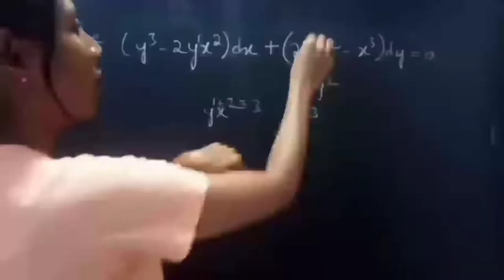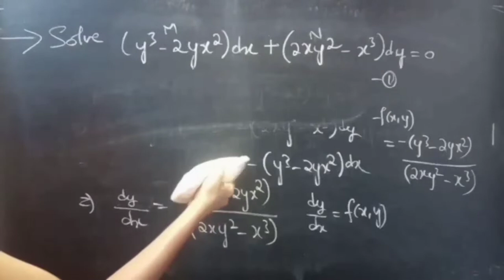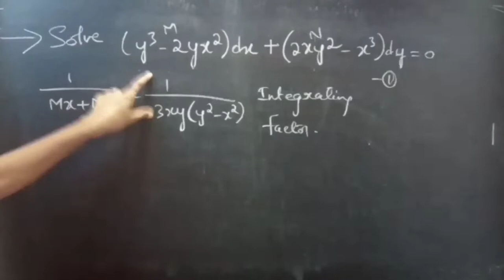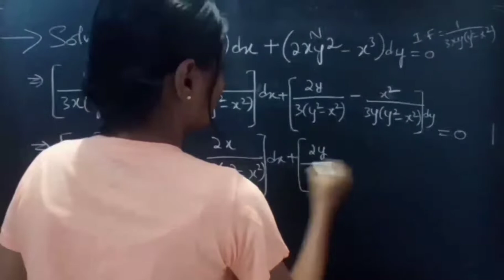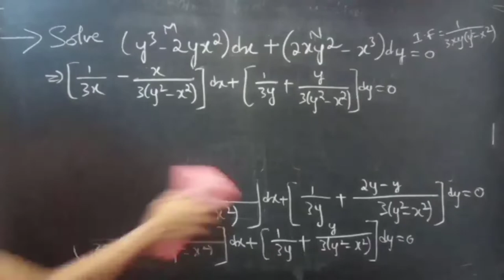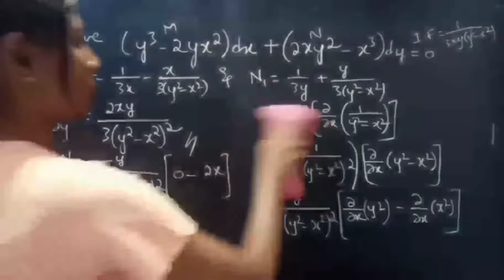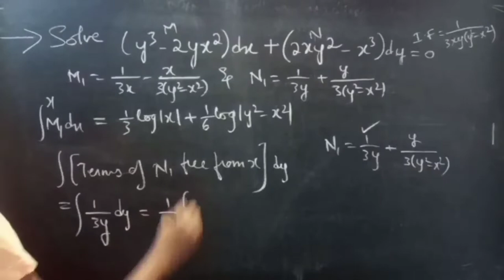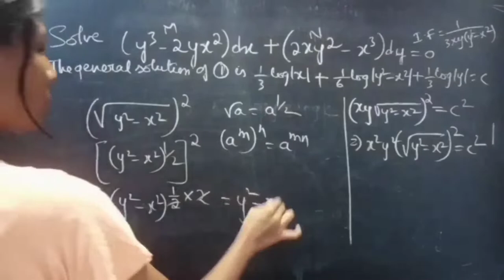(y^3-2yx^2)dx+(2xy^2-x^3)dy=0 NonExact L573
Hello, People!

Here is the video of Non Exact differential equation which is homogeneous. Here we will be finding the suitable integrating factor to reduce the given equation to exact.
Please have little patience and watch the video till end.

My hearty thanks to all the subscribers, supporters, viewers and well-wishers❤

With Love,
Chinnaiah Kalpana🍁

Note:

*  M(x,y)dx+N(x,y)dy=0 is a homogeneous differential equation and Mx+Ny≠0, then
1/(Mx+Ny) is an integrating factor of Mdx+Ndy=0.

*  Working rule to solve Mdx+Ndy=0:

1. General equation is Mdx+Ndy=0 .(i)
observe (partial derivative of M w.r.t y) ≠ (partial derivative of N w.r.t x), then (i) is not exact.

2. Observe M and N are homogeneous functions of same order.

3. Find Mx+Ny and observe it ≠0.
Then 1/Mx+Ny is an integrating factor of (i).

4. Multiplying (i) with I.F. to transform it into an exact equation of (i) M1dx+N1dy=0  ...(ii)

5. Solve (ii) to get the general solution of (i).

Get rid of  'Maths Phobia'.